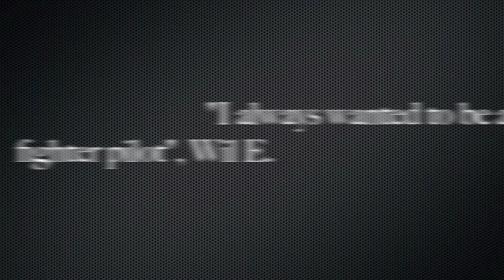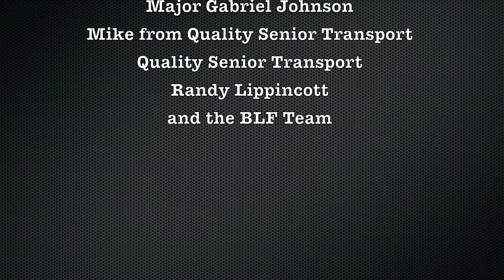I wanted to be a fighter pilot - Bucket List Foundation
Bucket List Foundation along with Quality Senior Transport and the 162nd Fighter Wing grant wish to senior, Wil E.